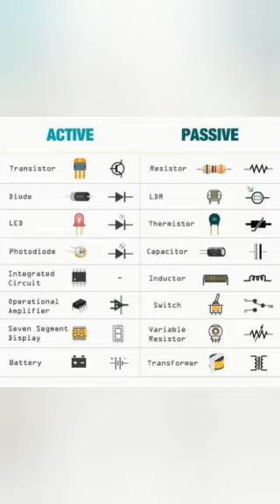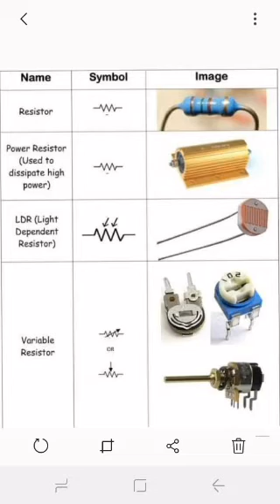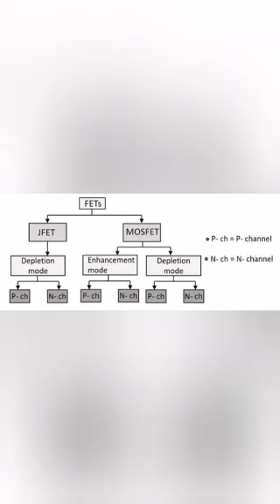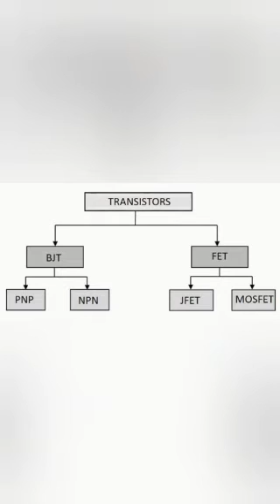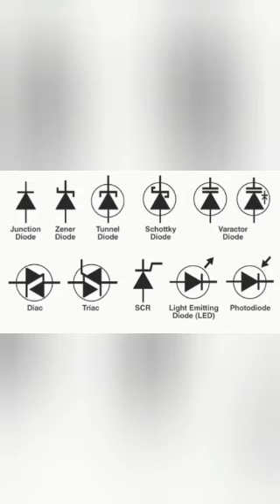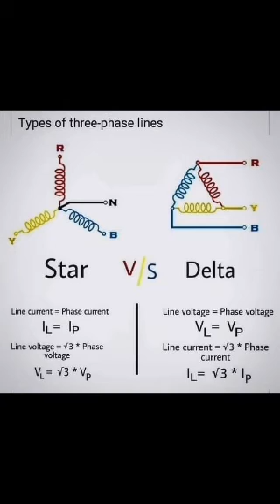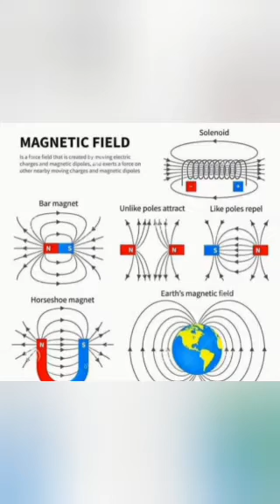diodes resistor capacitors transformers transistors components describe define